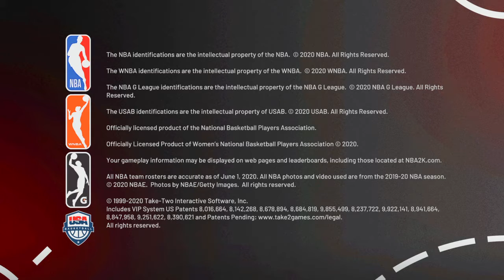NBA 2K21_20210120191004